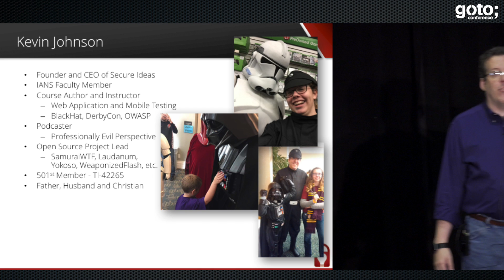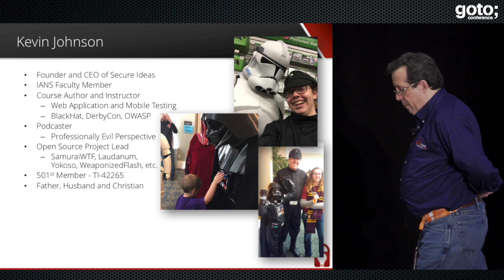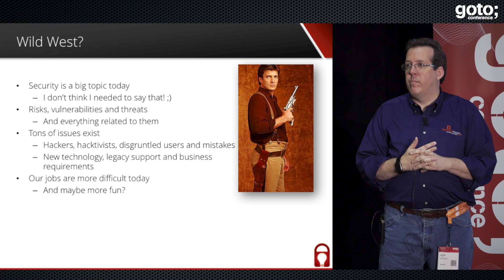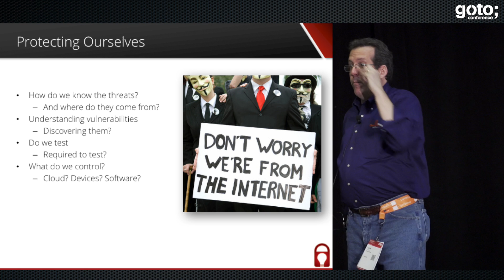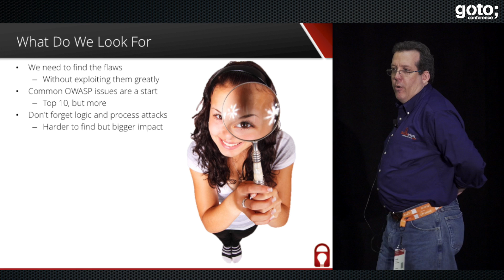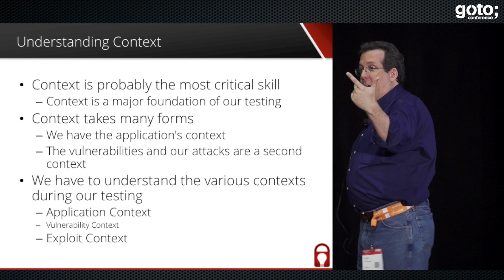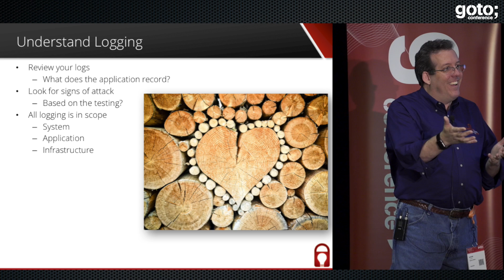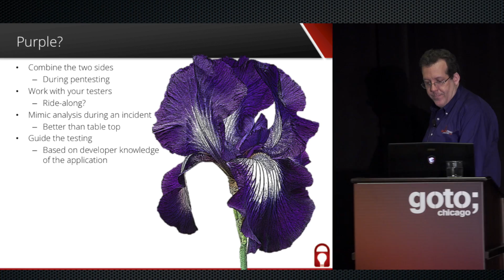Royal Testing: Purple Teaming to Build & Secure Applications Better! • Kevin Johnson • GOTO 2017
Kevin Johnson - Chief Executive Officer of Secure Ideas

ABSTRACT
Applications are one of the most exposed parts or any organization, but most companies fall short on knowing how and what to monitor within them. In this presentation, Kevin Johnson of Secure Ideas will use his background as [...]